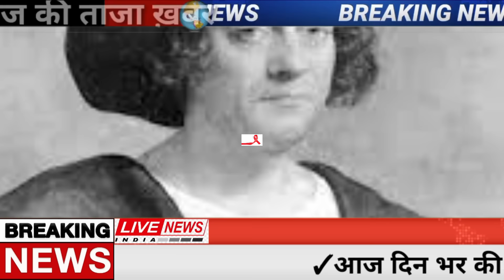Aaj ke mukhya samachar 27 January 2024 | aaj ka taaja khabar | Today Breaking news, PM Kisan yojana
oday Breaking News 27 January 2024 DLS NEWS

27 January 2024 today breaking news dls news BREAKING news
Today Breaking News ! आज 27 जनवरी 2024 के मुख्य समाचार बड़ी खबरें, किसान आंदोलन दिल्ली modi news
27 January 2024 today breaking news dls news BREAKING news
Hindi News | Speed News | FATAFAT NEWS | Today's Top Headlines | 27 January 2024 | Breaking News | Latest News: | आज की बड़ी खबरें | Aaj Ki Taaza Khabar

Today Breaking News 27 January 2024 आज के मुख्य समाचार बड़ी खबरें भारत Omicron Delta+ Weather News,

27 जनवरी 2024 आज की बड़ी खबरें | देश के मुख्य समाचार 27 January 2024 taza khabre PM

Nonstop News ! आज 27 जनवरी 2024 के मुख्य समाचार, PM Modi news, Today_Breaking_News, Headlines

Today Breaking News ! आज 27 जनवरी 2024 के मुख्य समाचार, PM Modi_news, GST, sbi, petrol, gas, Jio, Today Breaking News ! आज 27 जनवरी 2024 के मुख्य समाचार, PM Modi news, GST, sbi, petrol, gas, Jio

27 जनवरी 2024 आज की बड़ी खबरें | देश के मुख्य समाचार | 27 January 2024 taza khabre PM

Exam date